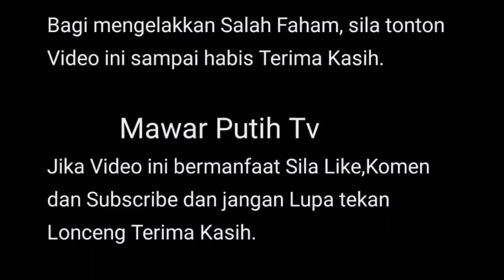RUNDINGAN TDK MENEMUI KATA SEPAKAT BERAKH1R DLM PENCERA1AN 💔PEGUAM SYAMSUL JUGA RSA TERK1LAI ⁉️😱